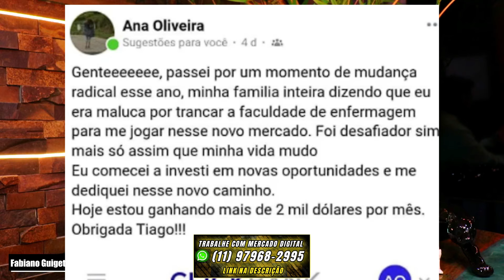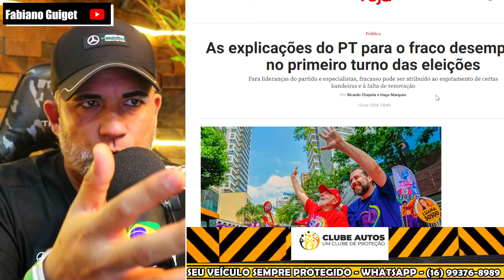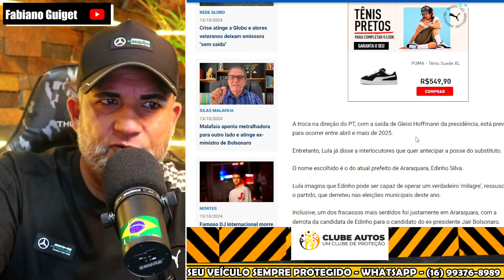URGENTE CONFUSÃO GENERALIZADA DENTRO DO PT! INÁCIO FOI TRAIDO QUER GLEISI FORA DO COMANDO DO PARTIDO